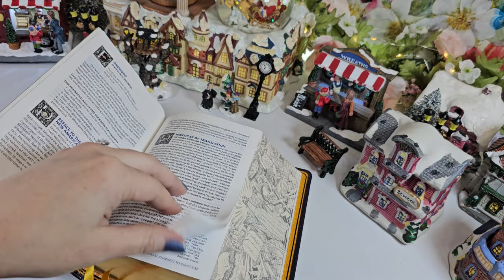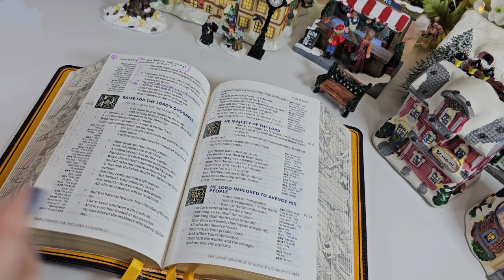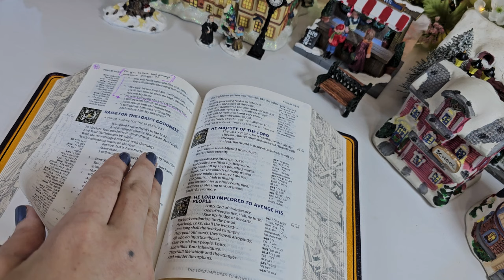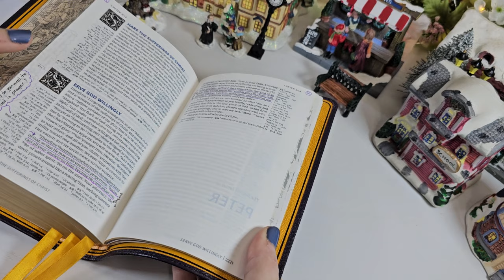My Husband's Christmas Present from Humble Lamb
If you are a Sister (women only) who enjoys  being creative in your Bible & Notebooks and you want to be surrounded by other uplifting positive women too than please join me here:

Hope to see you all there. Remember to be a creative tool in our father's art box today!